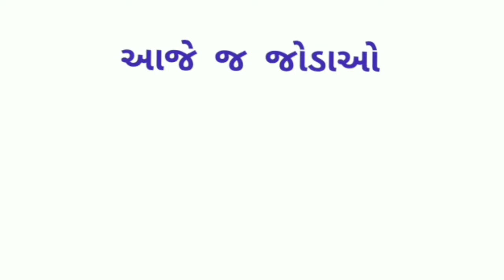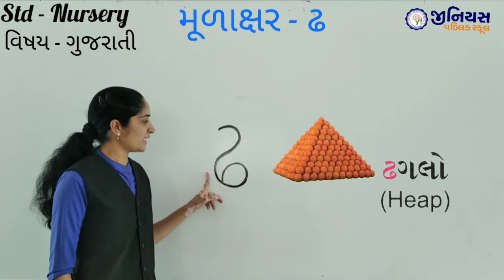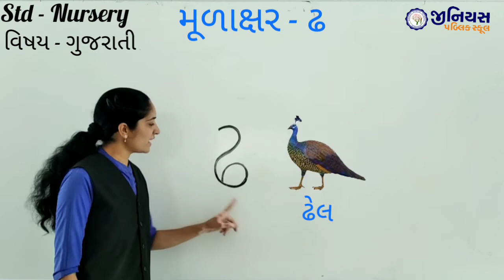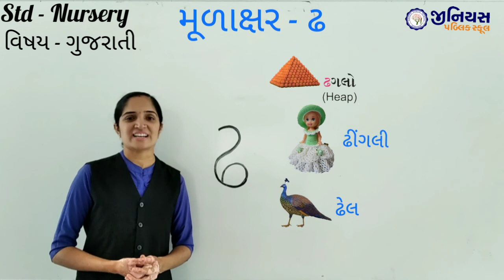NURSERY | GUJARATI | મૂળાક્ષર ઢ | PART 1